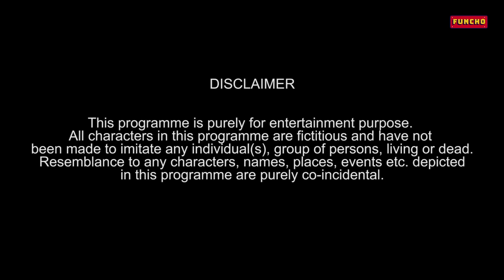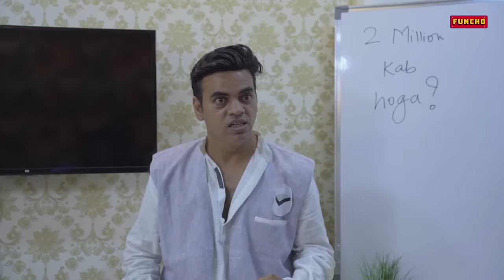If Home was a Parliament | Funcho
Have you ever thought what will happen if one of our parent starts ruling our home. Well we gave it a thought and came up with this video. Enjoy and conduct elections at your home after watching this video.

Follow us -

Sandeep Singh(Dad).